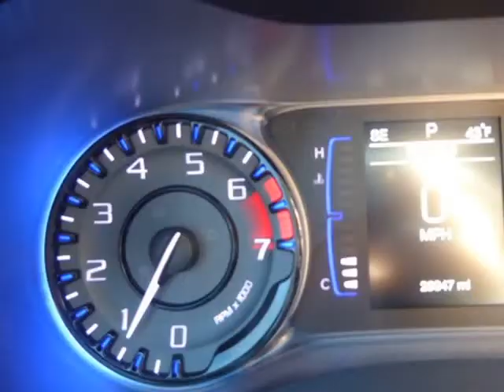2016 Chrysler 200 4dr Sdn S FWD (Columbus, Ohio)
4880 Sinclair RD
Columbus